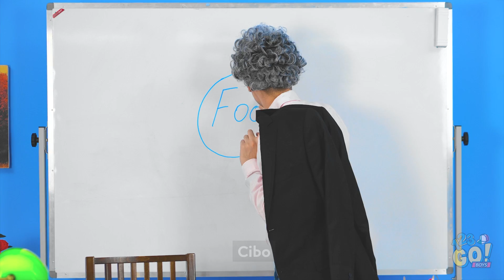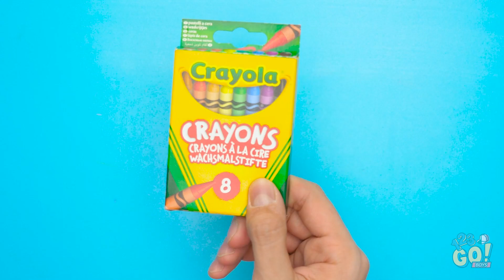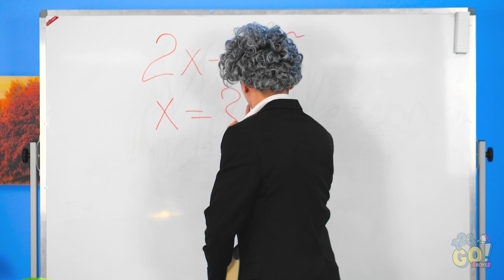COME INTRUFOLARE IL CIBO IN CLASSE || Fai Da Te Pazzeschi E Tante Idee Divertenti Su 123 GO! BOYS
Hai delle difficoltà a intrufolare il cibo? Resta con noi e ti mostreremo tutto ciò che devi sapere.

Pensi di avere la soluzione perfetta per portare cibo di nascosto al cinema, a un concerto o persino in classe? Raccontaci nei commenti i tuoi segreti!